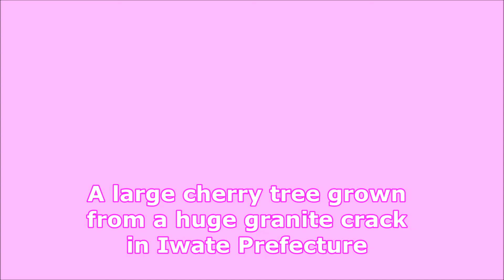【旅エイター・2005】Ishiwari Sakura [Travels of Scenic Japan] by TabiatorA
【旅エイター・2005】
A Stone-cracking Cherry Tree in Iwate Prefecture. This cherry tree is 360 years old and has a circumference of 21 meters, and its trunk protrudes powerfully from the cracks of a large granite slab.